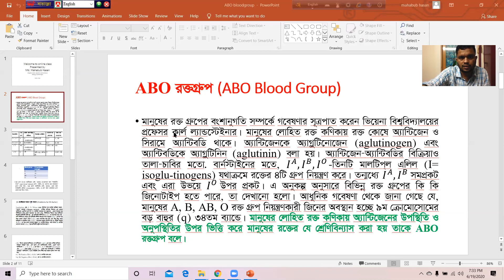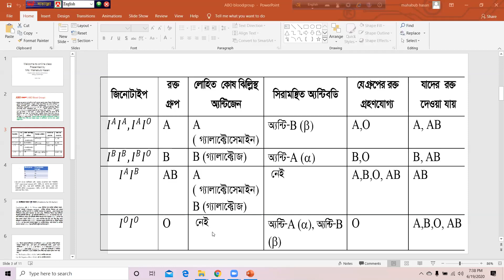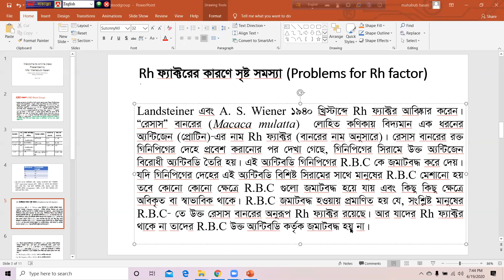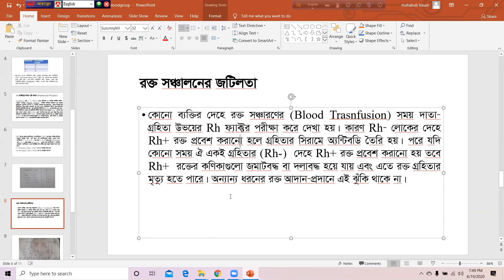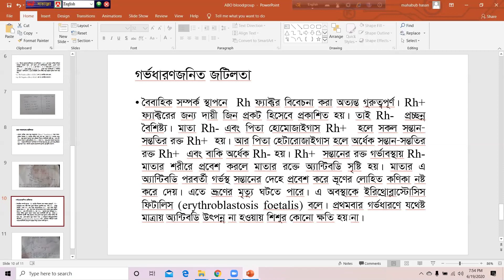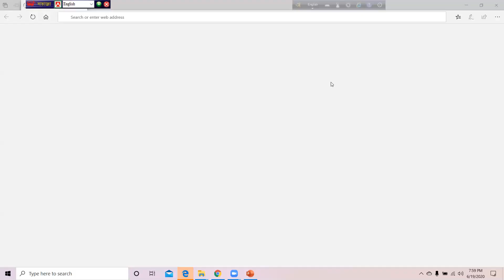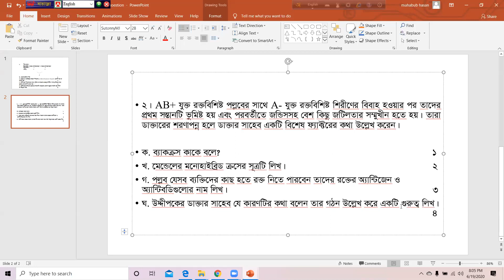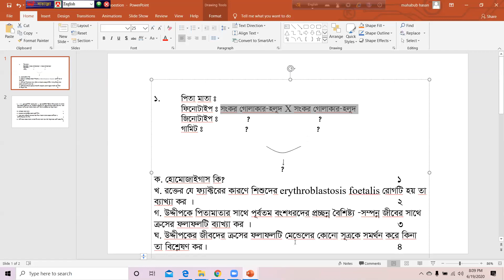HSC, Biology 2nd paper, Chapter-11, Genetics and Evolution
genetics class